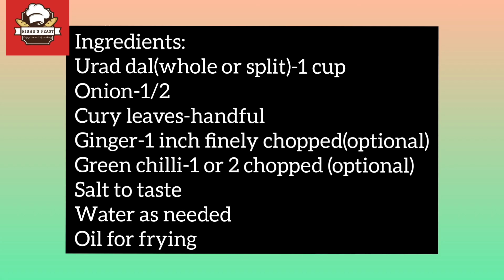TIPS FOR PERFECT MEDU VADAI||RECIPE IN TAMIL||NO FAIL RECIPE||ENGLISH SUBTITLES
Musician: @iksonmusic